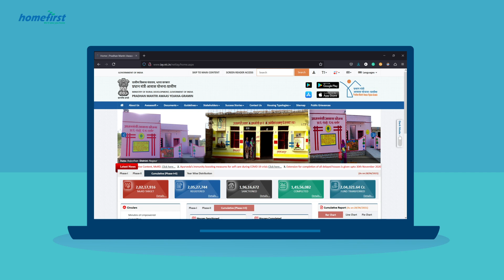Pradhan Mantri Awas Yojana Gramin | Apply PMAY Gramin Online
Pradhan Mantri Awas Yojana Gramin - Apply PMAY Gramin (PMAY G) Online

What is the Objective of PMAY G?
This social assistance system aims to provide financial support to people from economically marginalized groups to gain access to housing infrastructure providers. All beneficiaries under this system will not only have permanent housing until 2022 but also additional facilities such as electricity, LPG, and road access.

A 25 square meter (permanent) house is under construction and associated facilities will be made available as part of this ambitious “Housing for All” program in 2022. In 2019 this program was reviewed by the Minister for Rural Development and a recent study indicated that Pradhan Mantri Gramin Awaas Yojana achieved most of his goals.

Key Features of the PMAY Gramin Scheme
PMAY Gramin Program recipients enjoy the following features.

In order to find suitable beneficiaries, the selection is carried out using the parameters of the socio-economic census and caste census, not the BPL list.
Support units under this program are divided between the central and state governments on the plains and hills.
The Union Territories, including UT Ladakhs, receive full financial support from Headquarters. However, the United Jammu and Kashmir region received 90:10 joint financial assistance from the central and state governments.
PMAYG beneficiaries will receive financial support of up to 12,000 yen from the Swacch Bharat-Gramin Mission for the construction of toilets.
Beneficiaries receive payments under the Pradhan Mantri Awas Yojana Gramin program directly through their post or in a bank account linked to Aadhar.

PMAY G Eligibility Requirements
Beneficiaries or their families are not allowed to own houses across the country.
Families living in one, two, or no-bedroom homes are eligible.
If the family has one adult family member over 25 who can read and write, that family is not eligible for this benefit.
Families without a male between 16 and 59 years are eligible.
Families with dedicated workers or no members working are also eligible.
Families who do not own land or property and who rely on freelance work to make a living can apply.
SC, ST, minorities, and tribes who are unable to unite are also entitled to Pradhan Mantri Awas Yojana (PMAY).
Features of PMAY G Scheme

PMAYG beneficiaries will receive financial support of up to 12,000 yen from the Swachh Bharat-Gramin Mission for the construction of toilets.
Documents Required for PMAY G
Together with the completed application form for Pradhan Mantri Awas Yojana, the following documents are required from PMAY G.

Aadhaar Map
Applicant’s bank account details
The consent document permitting the use of Aadhaar on behalf of the applicant
Salary slips and proof of income
The recipient’s card number is registered with MGNREGA
The applicant’s Swachh Bharat mission number
Ethnic Group Certificate
NOC of the housing association
A statement letter stating that the applicant or one of the family members owns the house in connection.
How to Apply for Pradhan Mantri Awas Yojana Gramin?
Individuals can contact their respective departments or Gram Panchayat. Applicants must complete the PMAY application form. The application form and further details are available at Gram Panchayat. Applicants can receive assistance from third parties. For this purpose, the third party concerned needs a document of approval from the applicant, which allows the use of the applicant’s aadhaar number.

Beneficiaries are selected from a list compiled by Gram Sabha. The PMAY G registration process has four parts:

Provision of personal data
Indication of bank account details
Give details about convergence
Providing details of the office in charge.